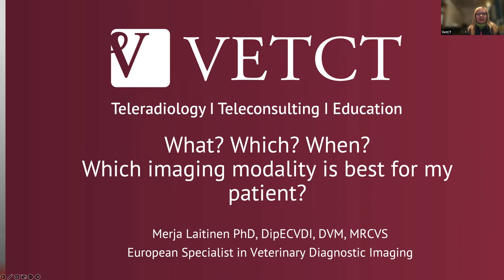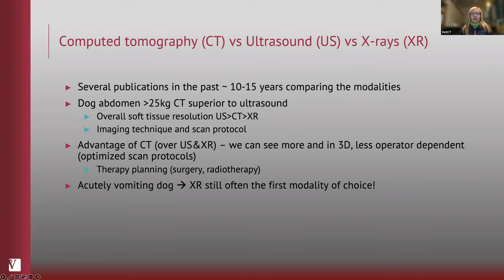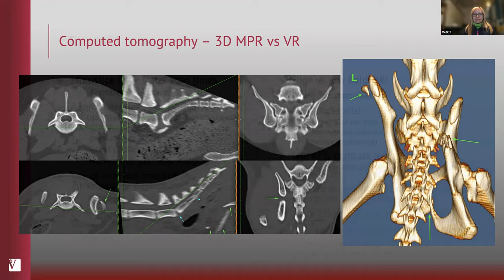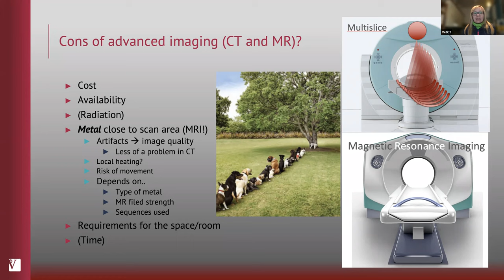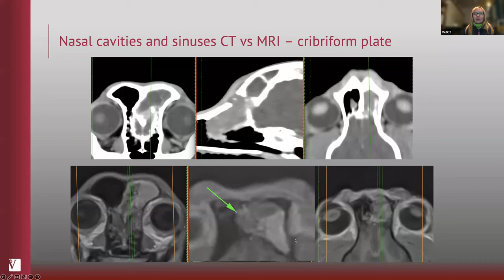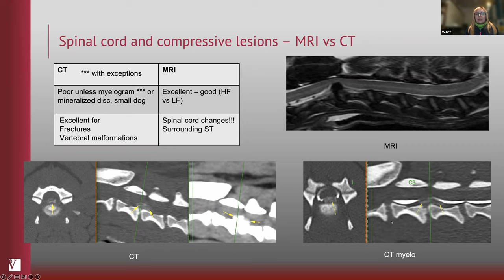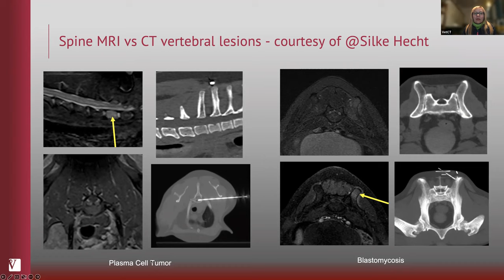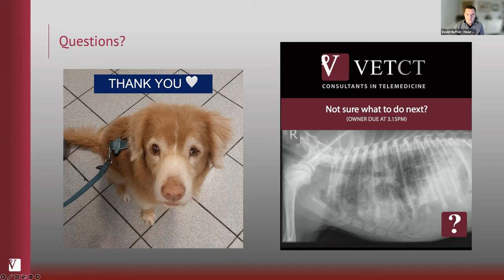MRI WEBINAR: What? Which? When? Which imaging modality is best for my patient?